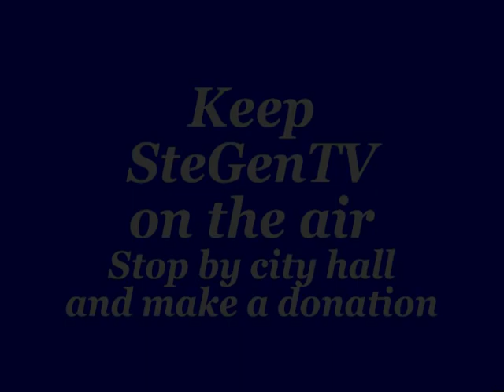1999 Ste. Genevieve (Mo) High School Graduation